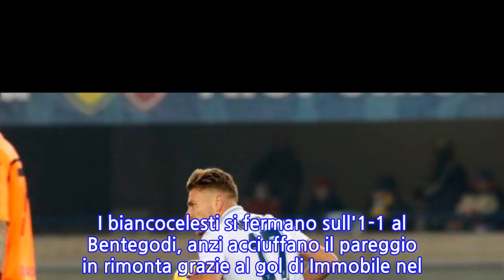La Lazio non sa più vincere. Solo un pari con il Chievo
La Lazio pareggia anche con il Chievo Verona e perde il quarto posto in classifica, superata dal Milan. I biancocelesti si fermano sull'1-1 al Bentegodi, anzi acciuffano il pareggio in rimonta grazie al gol di Immobile nel secondo tempo dopo il vantaggio firmato Pellissier al 25'.